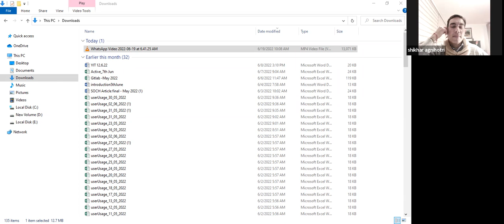YIT Know Your Fellow Theosophists 19th June 2022